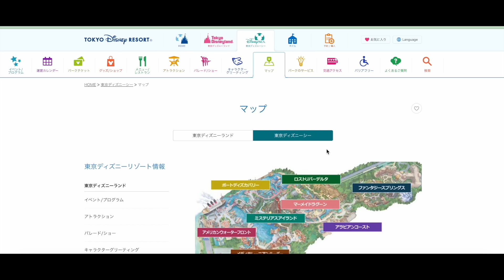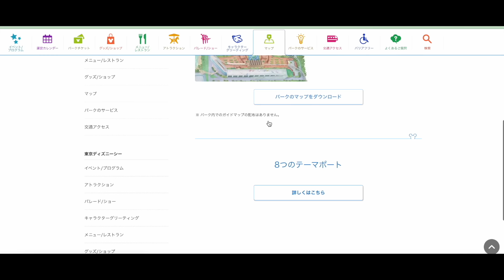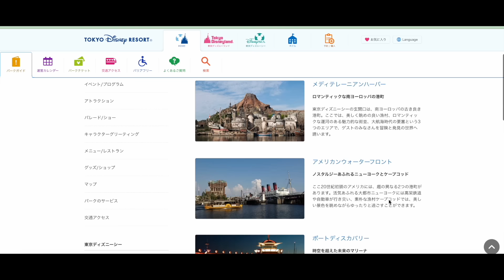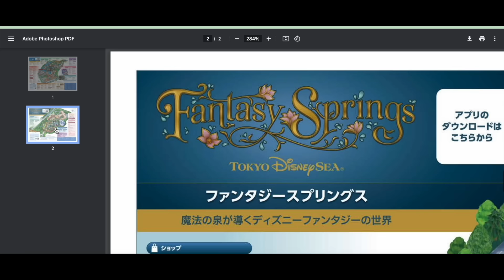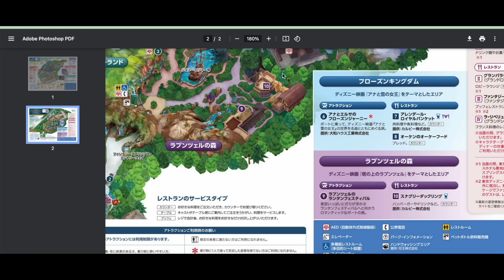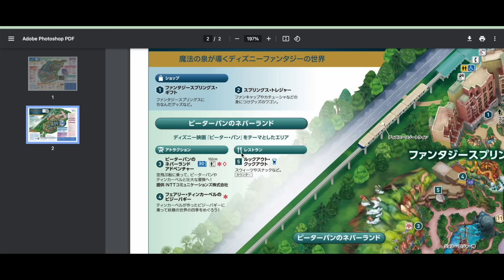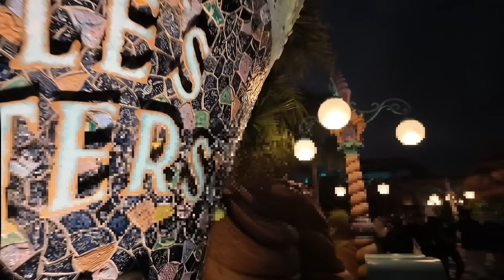【ディズニーシー】緊急です。ついにマップが公開されました。ようやくわかった新エリアの楽しみ方を徹底解説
ファンタジースプリングスのマップが解禁されました！
あそこがあんなとこに！
ぜひ最後までお楽しみにください。

noteを始めました！
パークの解説を画像と文字で何度でも振り返りができるように
これから作っていきたいと思います！よかったらみてね。

X（旧Twitter）
パークや普段の日常でつぶやいてますのでよかったら見てね！

YouTubeでは流せないプライベートなディズニー動画を上げていきたいと

英語でディズニーを紹介するチャンネル

■ディズニーリゾート最新情報はこちら！
【ディズニーシー】異様な雰囲気でした。新エリアの最新ニュースを徹底解説 行く人は必ず見てください

【ディズニー】ついにきた。アレが有料化になります。最新衝撃ルール これから行く人は必ずみてください

【ディズニーシー】アレが映り込みました。ファンタジースプリングスエリアの裏側 上から眺めてみました

【ディズニー】次はアレの価格が変わります。夏場のパークの楽しみ方 最新衝撃ルールを徹底解説

【ディズニーランド】まさかあと半年で終了。大規模に変わるトゥモローランド 最新衝撃パークニュースを解説

【ディズニーシー】ついに全貌が見えました！ファンタジースプリングスとホテルの気になる最新ルールを徹底解説！

【ディズニーシー】厳重警戒発動？ファンタジースプリングス開業前情報と気になるスタンバイパス増加 最新のパーク状況を徹底解説！

【ディズニーランド】大きく運営変更です 連休とその後に気をつけるべきことは？ 5月 最新のパーク状況を徹底解説！

【ディズニーシー】ついに、詳細が出ました。興奮が高まる 5月 最新のパーク状況を徹底解説！

【ディズニーシー】想定外の出来事起きました。変わり続ける最新のパークのリアルな楽しみ方を徹底解説！

【ディズニーランド】大問題多すぎです。また大きく変わった最新のパークリアル状況を徹底解説！

【ディズニーシー】え、一気に運営変更！同じパークとは思えない変貌を遂げた最新のパークルールを徹底解説！

【ディズニーシー】朝イチ何すべき!? 最高な朝の回り方【第3弾】久々に行く人は見てください

【新エリア ディズニーシー】難しくて理解不能。ファンタジースプリングス 完全攻略ガイド 第二弾！ 行く予定の方は必ず見てください

【ディズニー】確実に出費増加です。 4月に入って突然変わったパークの最新衝撃ニュース 驚きの変化を徹底的に解説します

【ディズニーリゾート】大変なことに。今と今後のパーク 最新衝撃ニュース 驚きの情報が出たので徹底的に解説します

【ディズニーランド】ほぼ確定しました。パークの未来に夢と驚きが広がる最新衝撃ニュース 重要情報が出たので徹底的に解説します

【ディズニーシー】驚きの新ルール発動！知らないとパークの楽しみが半減するかもしれない4月のパーク 最新衝撃ニュース 重要情報を徹底解説

【ディズニー】長年かかってついに。あの規制が撤廃です 楽しみ方が大きく変わるかもしれないパークの最新衝撃ニュース

【ディズニーランド】今も常に満員状態が続きます。イベント後も大混雑なパークの攻略法を徹底解説します。久々の人は絶対見てください

【ディズニー】一番やりたかったことが中止になったら・・そんな日にもめげないパークの満喫プランを教えます。

【ディズニーランド】要注意な日だらけ。どんどんお金がかかります。どの日に行くべきか悩ましいパークの最新衝撃ニュース 今後の重要情報を徹底解説

【ディズニー】ずっと待ってました。少し出費が減るかもしれないパークの最新衝撃ニュース 今後の重要情報を徹底解説

【ディズニーランド】ついに人数制限すべきラインにきました。難しすぎるパークの攻略法を徹底解説します。久々の人は絶対見てください

【ディズニーシー】危険水域を越えました。 チケット売り切れ続出の今のパークの回り方を徹底解説します。久々の人は絶対見てください

【ディズニーランド】課金が2倍になると本当にチャンスなのか。気になる事実を徹底調査 4月パークの最新衝撃ニュース

【ディズニーシー】え、これは超驚きました。4月のパークの楽しみ方を完全攻略 4月に行く人は絶対に見てください

【ディズニーランド】一気に切り替わります。4月のパークの楽しみ方を完全攻略 これ見れば予定バッチリ立てられます

【ディズニーランド】まさかの課金で大失敗。波乱万丈のパークでの大満喫プラン

【ディズニーランド】もはや有料になりそうです。最新攻略５選 これから行く人は絶対に見てください

【新エリア ディズニーシー】超複雑すぎる。ファンタジースプリングス 完全攻略ガイド 世界一わかりやすく楽しみ方を教えます

【ディズニーランド】3月は激レアだらけです。わずか数日のみの復活もあり!? 今のパークの最新衝撃ニュース

【ディズニーランド】久々だと絶対知らない。今のパークの新ルール３選 初心者の方は行く前に見てください

【ディズニーランド】1ヶ月で約2倍の待ち時間に。2月下旬から3月上旬のパークの混雑状況を大予想します。これから行く人は絶対にみてください

【ディズニーシー】もはや平日でも関係なし。１週間で様変わりした今のパークのリアル状況。最新対策５選 これから行く人は絶対にみてください

【ディズニーランド】身動き取れません。１週間で様変わりした今のパークのリアル状況。最新対策５選 これから行く人は絶対にみてください

【ディズニー】常識が変わります。初心者こそ知るべきパークの最新衝撃ニュース 今後の重要情報を徹底解説

【ディズニーシー】あのヤバい重大な発表ありました。未知の体験が待っているパークの最新衝撃ニュース

【ディズニーシー】今絶対食べろ！1000円以下グルメ５選 実は大人気フードがあそこで買えます。最新情報を徹底解説

「TOKYO YOPPY」は、東京在住の私YOPPYが、東京から人生を変える旅を！をテーマにしたチャンネルです。特に私の人生に大きな影響を与えたディズニー情報を中心にお届けします！

■使用機材
DJI OSMO POCKET 3
ワイヤレスマイク, SYNCO G1(A1)